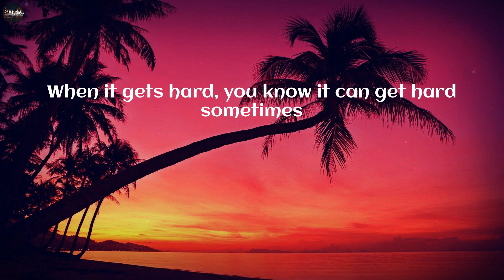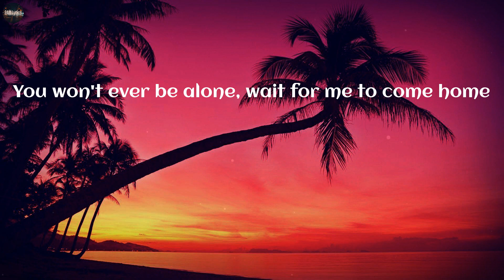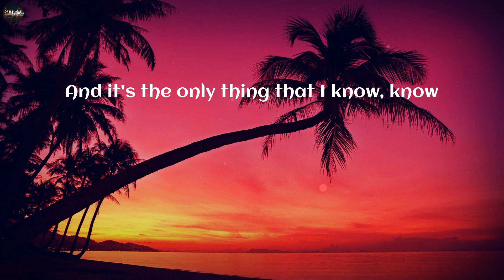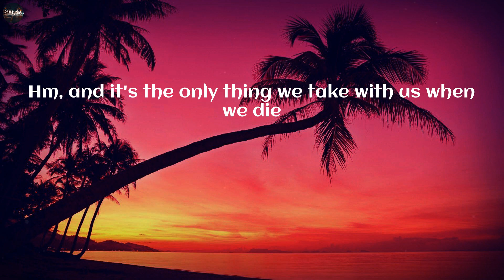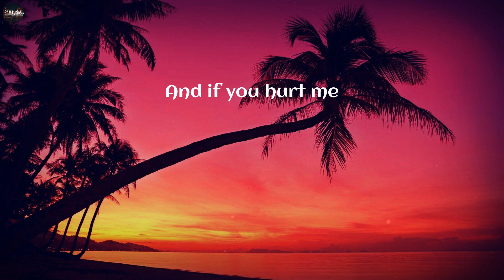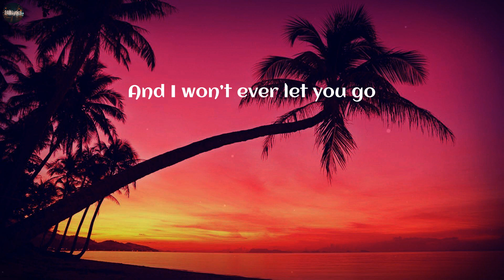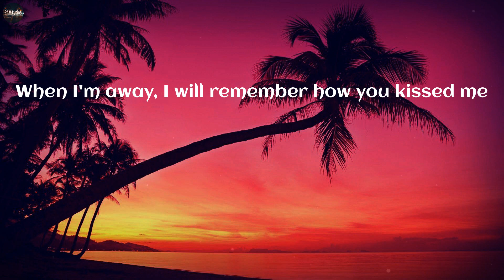Ed Sheeran - Photograph (Lyrics)